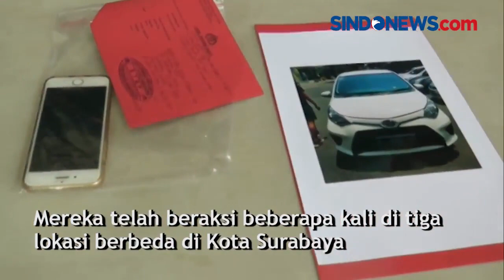Diciduk Saat Beraksi, Satu Keluarga Berprofesi Tukang Copet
Komplotan pencopet di Surabaya yang merupakan satu keluarga ditangkap polisi. Dari empat tersangka tiga merupakan ayah ibu dan anak. Keempat tersangka pencopet ini hanya bisa tertunduk saat digelandang di Mapolrestabes Surabaya.

Kelompok pencopet ini dipimpin oleh RD beranggotakan istri dan anaknya AU dan OR. Satu tersangka lainnya SW bertugas sebagai eksekutor. Keluarga pencopet ini, diringkus polisi saat beraksi di pasar kaget kawasan Jalan Pahlawan. Mereka telah beraksi beberapa kali di tiga lokasi berbeda di Kota Surabaya. Keluarga pencopet ini mengaku nekat mencopet karena terdesak kebutuhan ekonom